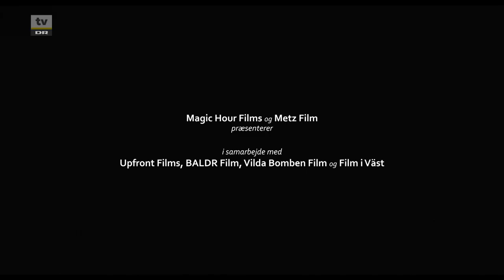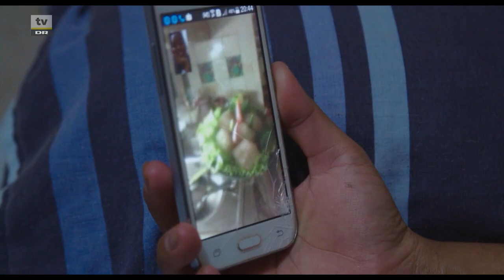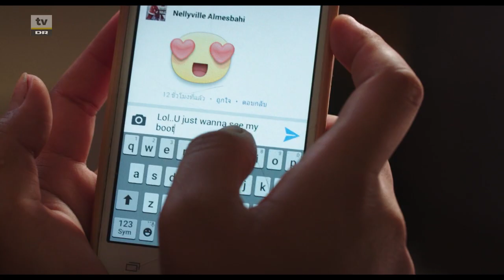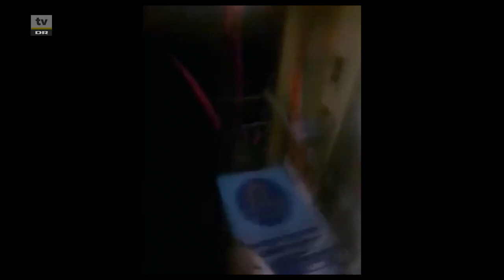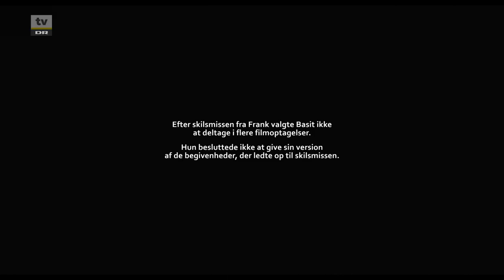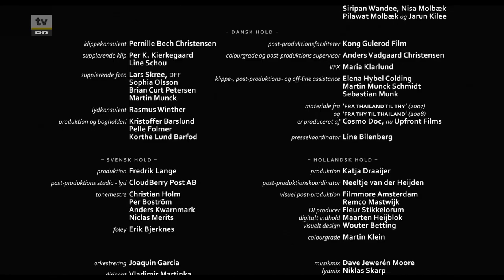Fra Thailand til Thy - 10 år senere (2:2)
Efter 25 år i Danmark vil Sommai gerne hjem til Thailand for at have familien omkring sig, når hun går alderdommen i møde. Hun vil gerne have sin danske mand Niels med, men han tør ikke forlade sit hjemland og er bange for at hans skræntende helbred ikke kan klare det. Fanget mellem to verdener og bundet af deres hengivenhed til hinanden drager Niels og Sommai til Thailand for at finde en løsning på deres dilemma. Med på turen har de også Sommais tidligere kollega Frank, som til sin store sorg er blevet fraskilt. Sommai vil gerne hjælpe Frank ud af ensomheden ved at introducere ham for en mulig ny kone, men Frank ved ikke om han har mod på at indgå endnu et ægteskab med en thailandsk kvinde. I landsbyen møder vi også veninderne Lom og Saeng. Lom har forladt sexturismen i Pattaya for at tage sig af sin syge mor, mens Saeng er blevet gift i Finland, hvorfra hun dagligt Skyper med sine to sønner, der nu bor alene i Thailand med deres mormor.